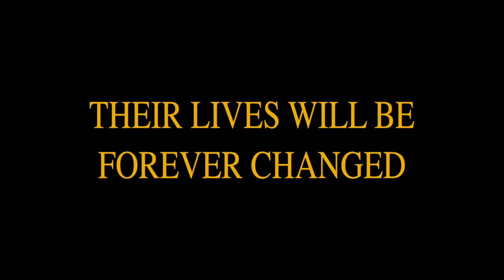Girl Fight: A Muay Thai Story (2014) | Official Trailer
"Two female kickboxers learn what it takes to be a fighter, inside the ring and out."

Two kickboxers from an all-female Muay Thai gym deal with obstacles in and out of the ring as they train to compete, and battle their greatest opponents - themselves.